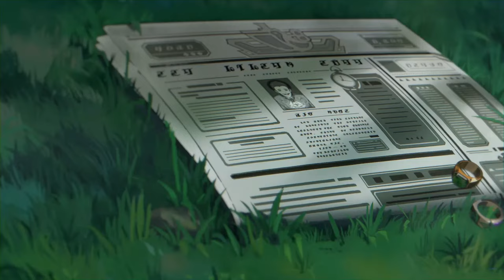"Arlecchino or Neuvillette? Which Should I Summon?"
Is Arlecchino going to be better than Neuvillette? Or is the Hydro Sovereign going to be better than the Knave?
Chapters:
0:00 - Intro
0:30 - Neuvillette
2:39 - Arlecchino
4:40 - Conclusion
5:45 - BONUS Reacting